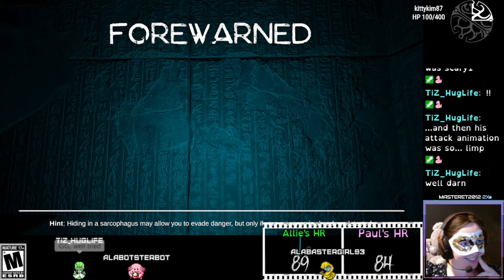Forewarned - Part 3